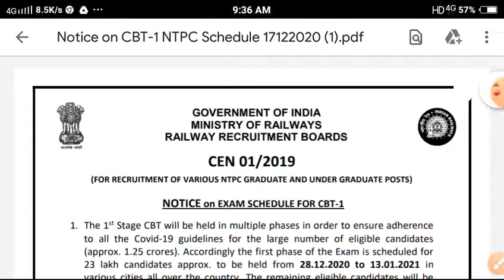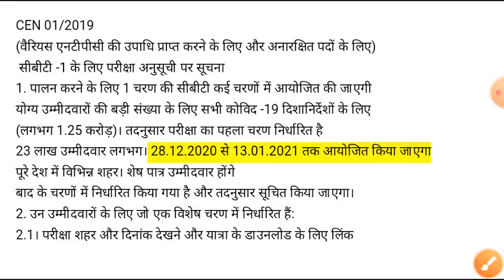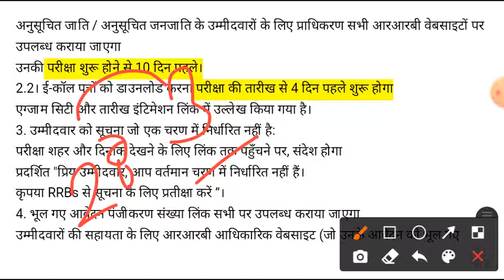RRB NTPC Admit card download 2020 // RRB Group D admit card download // RRB admit card // NTPC exam